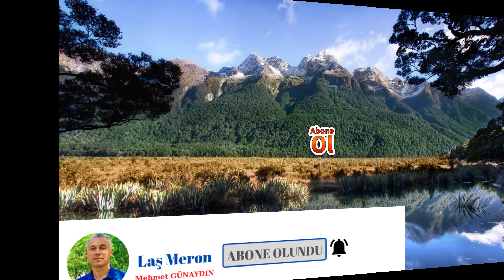YAYLACI İNSANLARLA SOHBET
Trabzon'un Düzköy/Tonya İlçeleri'ne bağlı Beypınarı yaylasında karşılaştığımız yaylacı insanlarla yaptığımız bir sohbeti izleyeceksiniz.